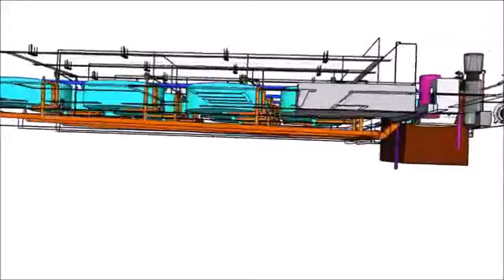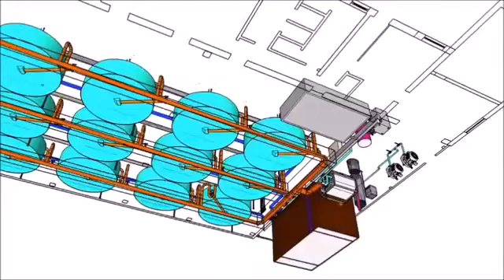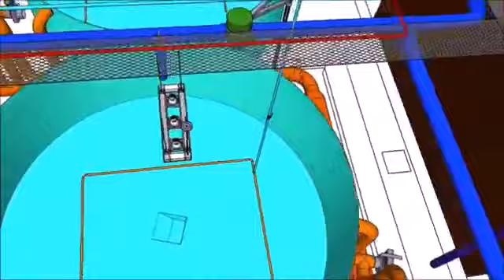Цех разведения осетровых УЗВ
Цех разведения осетровых в УЗВ. Проект компании "Regrand"